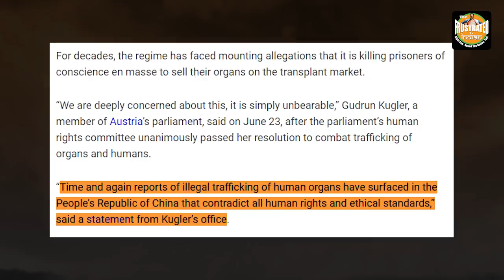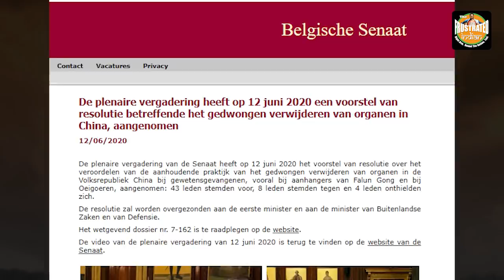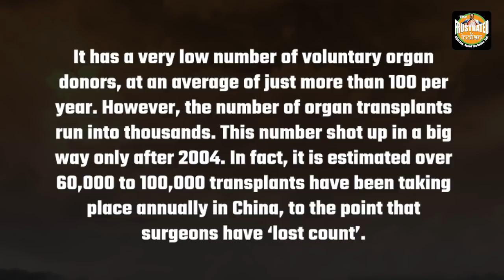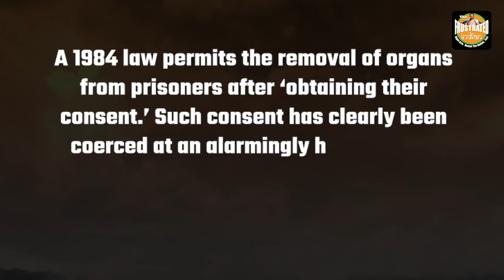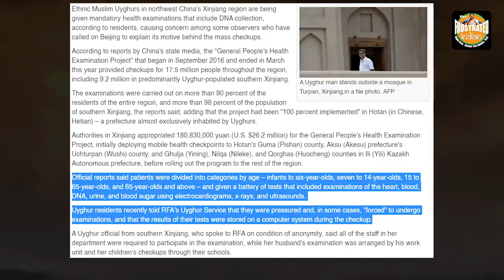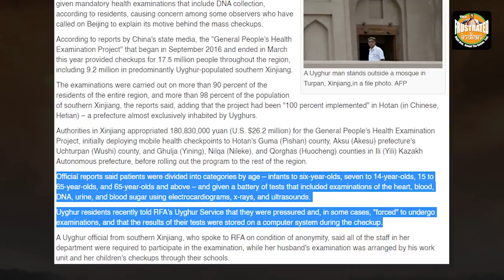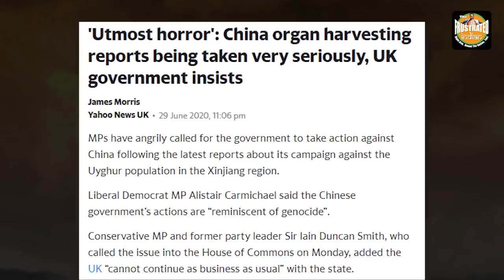“We don’t want trafficked organs” Austria and Belgium rip into China